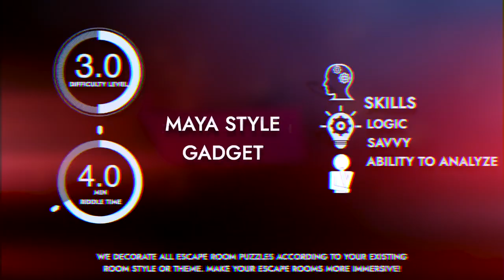Maya style puzzle.